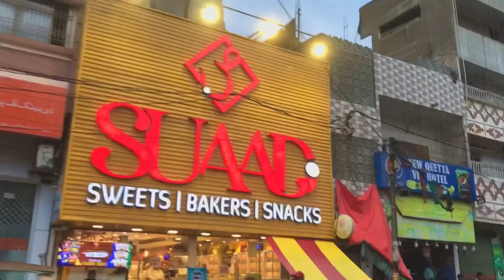Baldia town 24 Market